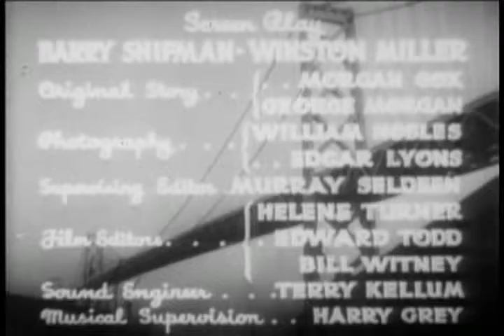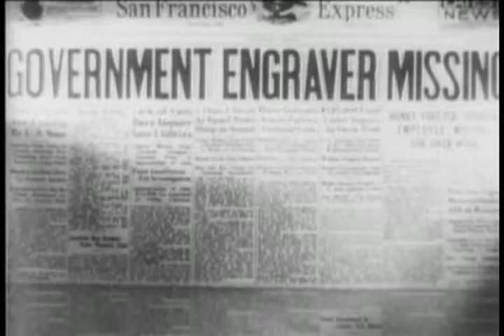Dick Tracy (1937): Chapter 11 - Harbor Pursuit